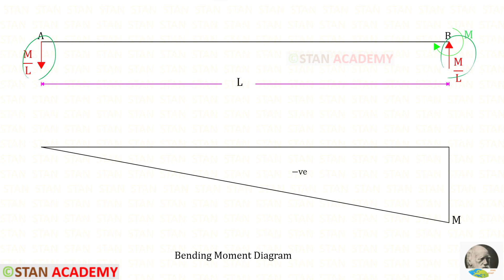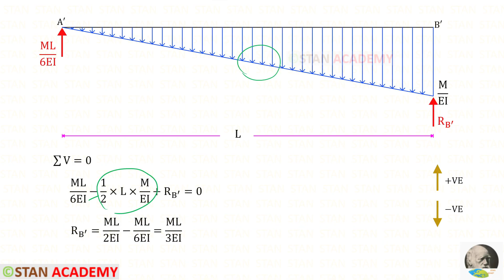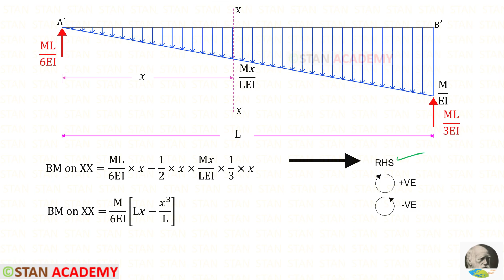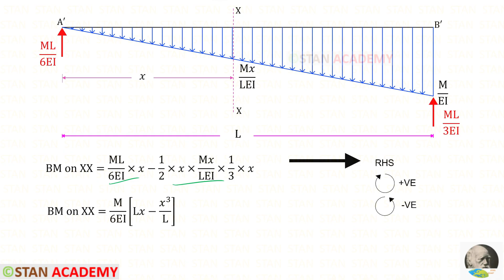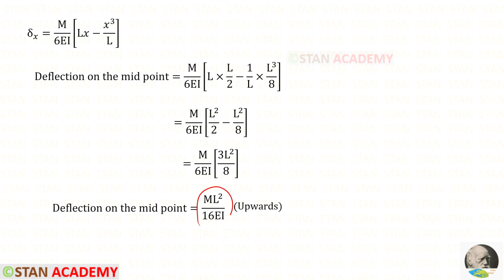Conjugate Beam Method - Simply Supported Beam subjected to Concentrated Moment at Support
To know more about  simply supported beam subjected to Concentrated Moment at Support,